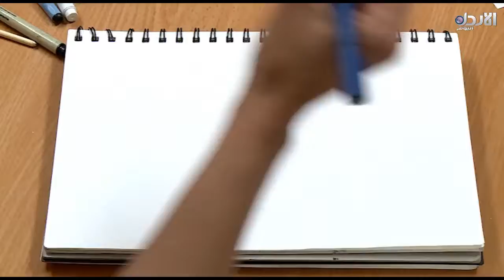سكتش كاريكاتير مع ميس العمر- برنامج حديث اليوم ( 22/6/2017 )